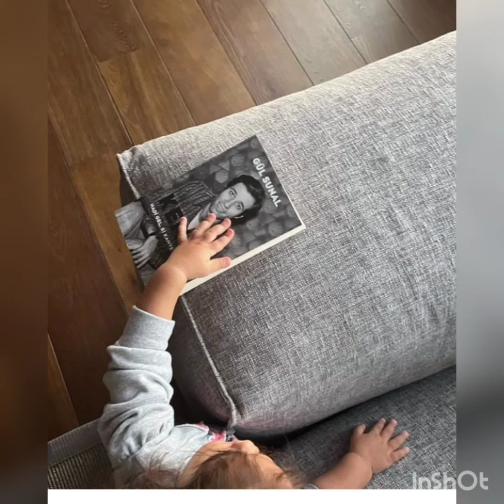Bugun Kemal Sunalın(Şaban)doğum gunu ve esi nasil kutladi😔